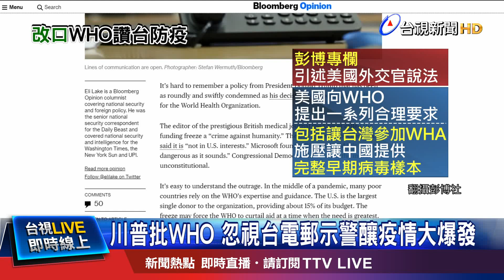一聽到敏感"WHA"立刻跳過 稱非官員職責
世界衛生組織WHO挨批長期忽略台灣，17號在日內瓦總部的記者會，卻一改先前態度，首次公開稱讚台灣防疫表現，也再度辯解都有進行電話會議，定期專家交換意見，但一提到能否以觀察員身分，參與世衛大會WHA，卻回應說這並非官員權責，得交由會員國決定；另外美國總統川普也透過推特，批評WHO當初忽視台灣電郵示警，才會導致疫情大爆發！